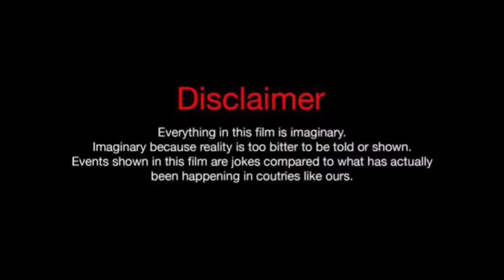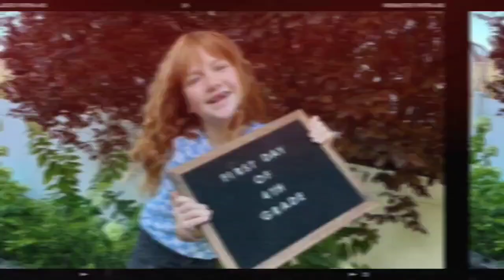Vlad And Niki Family Vs A For Adley Family (Real Names And Age) 2024